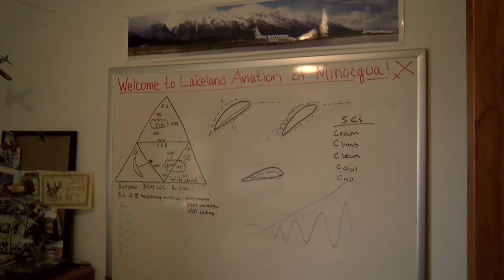18-year old opens up his own flight school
18-year old opens up his one flight school